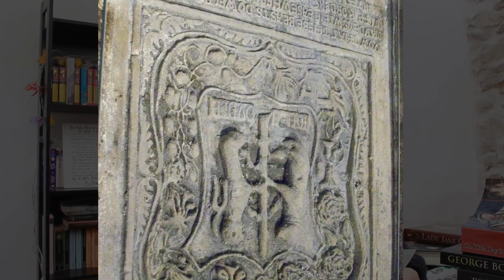February 12 - The executions of Lady Jane Grey and Lord Guildford Dudley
👑✨ Uncover the Untold Story of Lady Jane Grey: A Tragic Tale of Faith and Fate! ✨🏰

📅 12th February, a pivotal day in Tudor history marked by the tragic fate of Lady Jane Grey and her husband Lord Guildford Dudley.

🔍 Join me in this captivating journey into the final moments of Lady Jane Grey's life. Executed for high treason in 1554, Lady Jane's story goes beyond the pages of history books, revealing the complexities of faith, politics, and the human spirit.

💔🔥 Imprisoned, condemned, yet unyielding in her Protestant faith, Lady Jane faced the scaffold with unwavering resolve. Witness her powerful final words, a testament to her courage and unshakeable beliefs.

🕰️ Walk with me through the Tower of London, where echoes of Jane's story linger in carvings and inscriptions. Could a simple carving, bearing her name, have been a silent message left by Guildford during his imprisonment?

🌹👑 Discover the intricacies of the Dudley family's carving, a poignant reminder of the tragic intertwining of their destinies in the pursuit of power.

🙏🕊️ Jane's final moments were both heartbreaking and inspiring. Let us delve into her profound plea and her ultimate sacrifice, a tale that continues to resonate through time.

👁️ Don't miss this opportunity to unravel the mysteries surrounding Lady Jane Grey. 🏰✨ LadyJaneGrey TudorHistory FaithAndFate 🌟📜